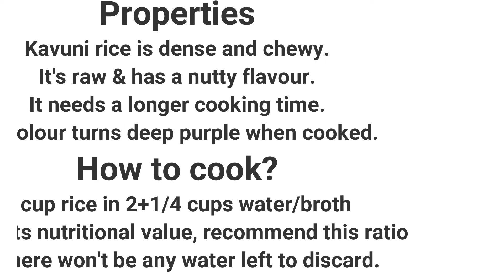Kavuni Rice Specials |Black Rice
Music Credits
Roa-Hometown